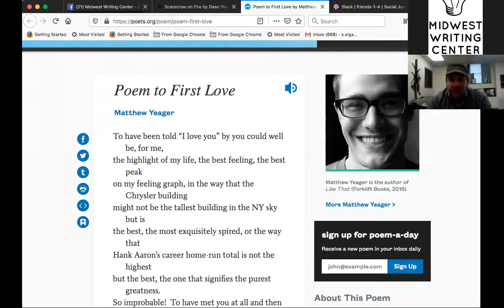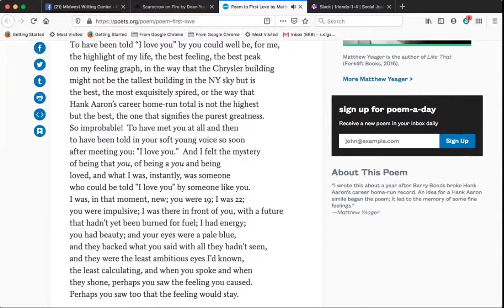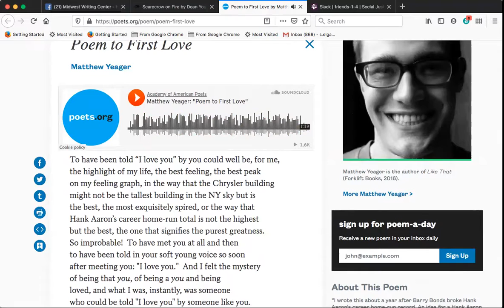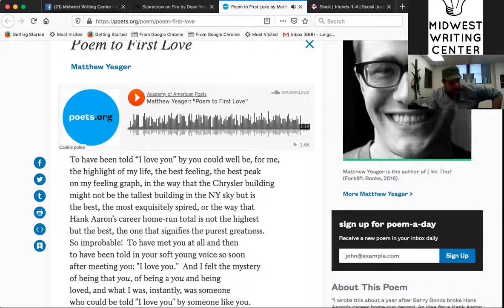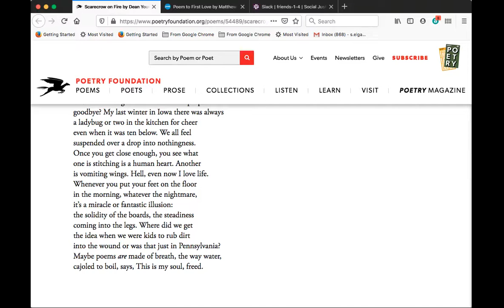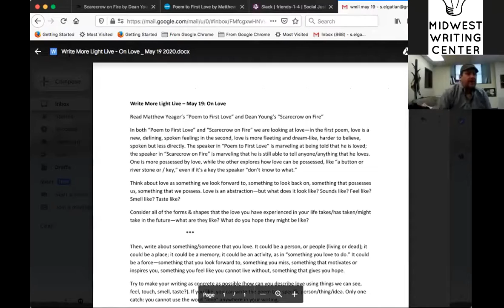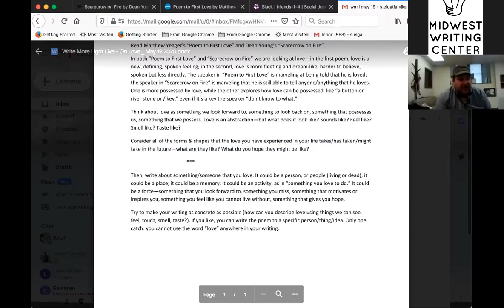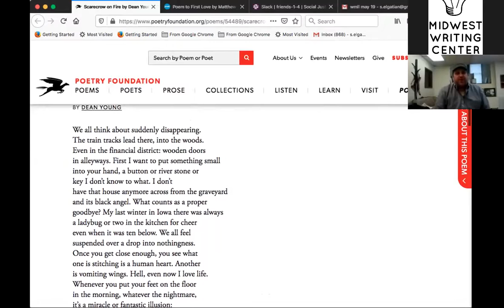Write More Light: Sensory Challenge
May 19, 2020. MWC Director Ryan Collins discusses the Young Emerging Writers Internship, the David R Collins Writers Conference, and leads a lesson on sensory writing, including poetry by Matthew Yeager and Dean Young. Q+A and free write, as always.